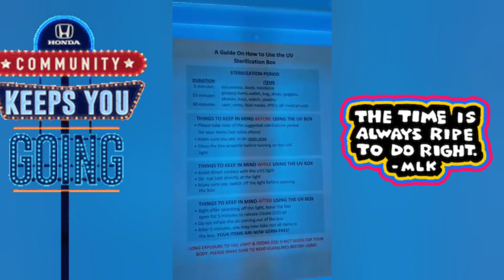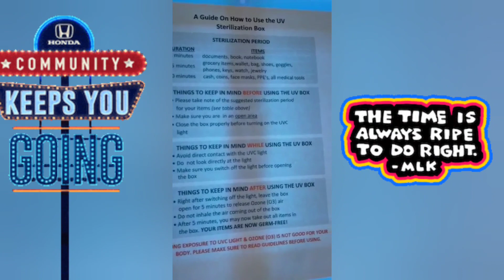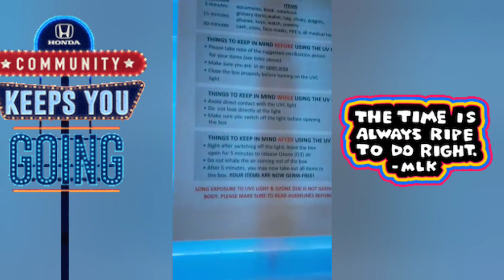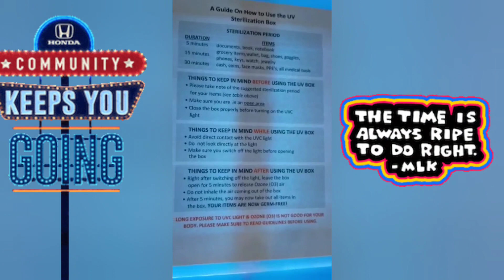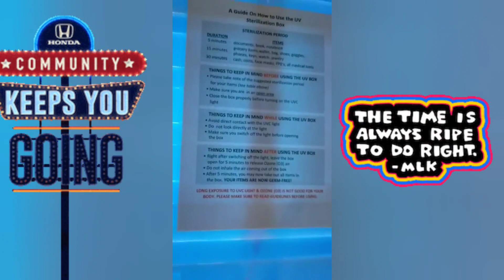Paano dinidisinfect ang mga output ng mga kids #'guro llElma Abayon ll # New Normal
Paano dinidisinfect ang mga output ng mga kids #'guro llElma Abayon ll # New NormalMusic: Last Night